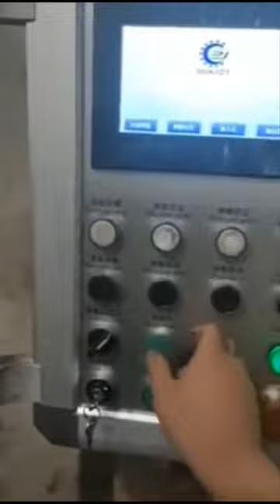Seamless cold forming elbow machine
one of the last projects in Egypt for carbon steal and Stainless steel pipes fitting